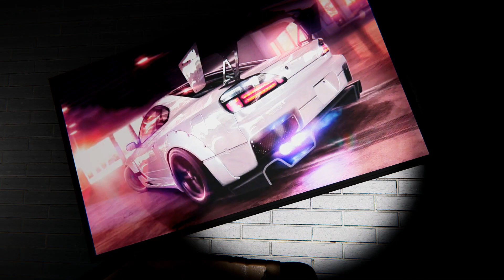Car Detailing Simulator Gameplay Part 10 - Cleaning / PC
A nice and well-groomed vehicle can be the pride of every human being! Clean, polish and marvel at your creations in this highly realistic game where every little detail counts.